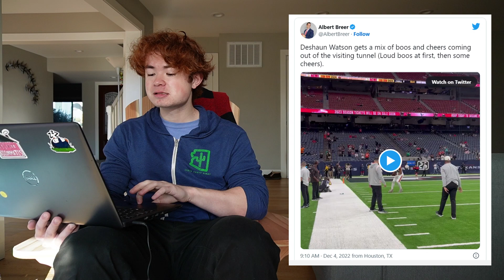Deshaun Watson Is Rubbing Cleveland The Wrong Way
A quick little rant/commentary/comedy monologue on the shitshow that the Cleveland Browns' trade for Deshaun Watson is looking like right now. Looking like the Texans might've pulled an all-timer here, maybe in the same boat as the Broncos with Russell Wilson. Time will tell. All jokes; don't take any of it personally fine Dawg Pound folk.